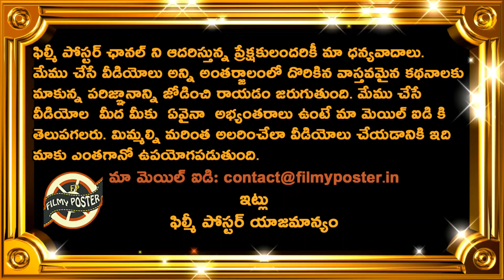Ravichandran Ashwin Serious Warning On Aaron Finch Mankading Issue|RCB vs DC Match 19|IPL 2020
Ravichandran Ashwin Serious Warning On Aaron Finch Mankading Issue|RCB vs DC Match 19|IPL 2020|Filmy Poster